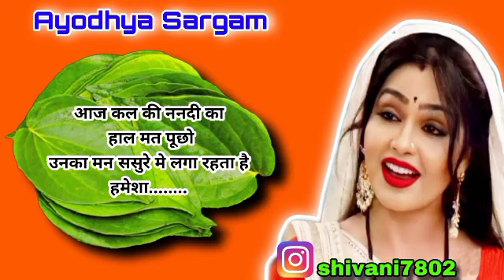मस्त सा नाच गीत |nachgeet |हमेशा पान पानी मे पड़ा रहता है |nach |चुटकुला नाच गीत |nach geet